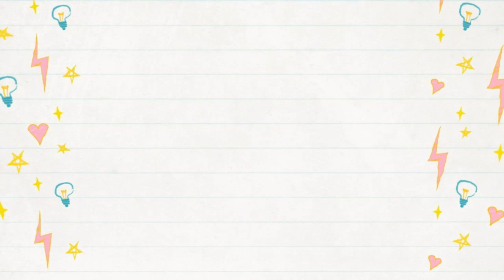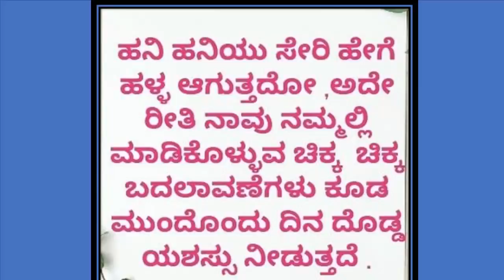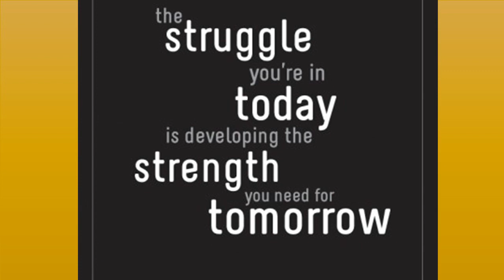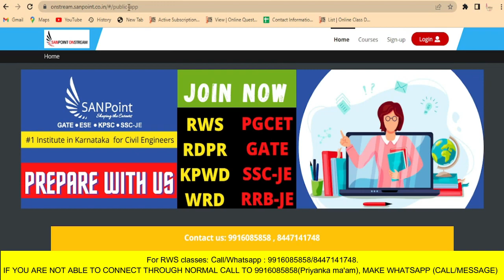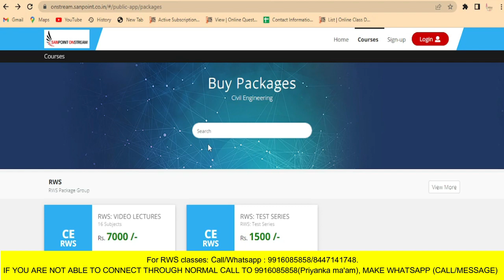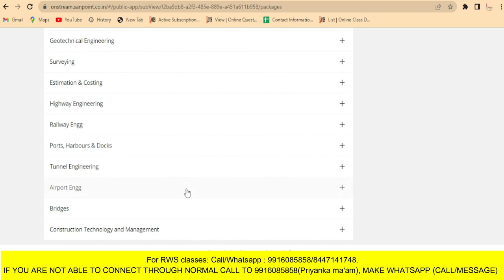Compulsory kannada offline exam | RWS AE Preparation IMP Tips - Check description for course details